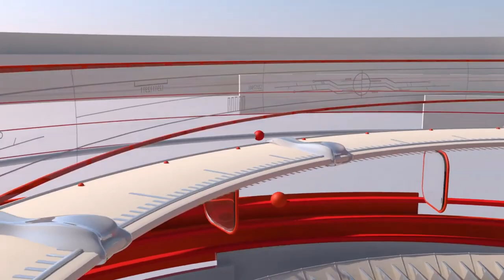TEKNOLOGI CANGGIH!!! Dalam Pertanian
teknologi pertanian kini telah membawa perubahan besar dalam dunia pertanian, dengan menggunakan drone yang dilengkapi sensor dan kamera.